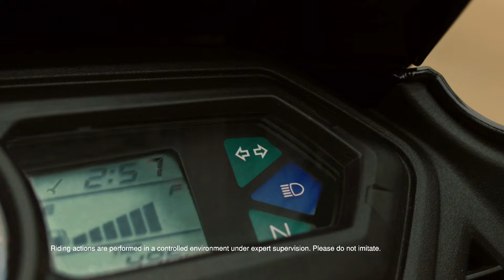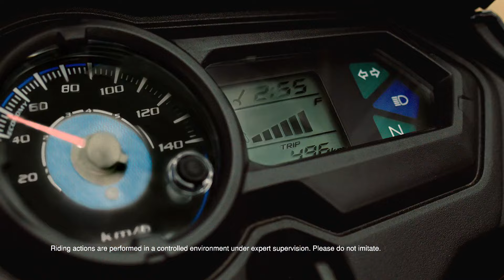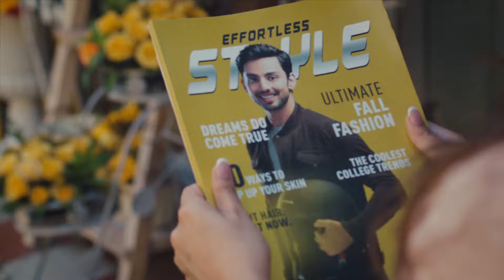Honda Shine 2.0 BS6 New Model Launch Date 2022 | Price | Specs | Review | Changes | RGBBikes.com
Honda Shine 2.0 BS6 New Model Launch Date 2022 | Price | Specs | Review | Changes | Mileage | Top Speed | On Road Price | Honda Shine 2.0 BS6 First Look. @RGBBikes

2.0 BS6 Shine
2022 Shine 2.0
Shine 2.0
BS6
Bikes
Review
Shine
RGB
2022
RGBBikes